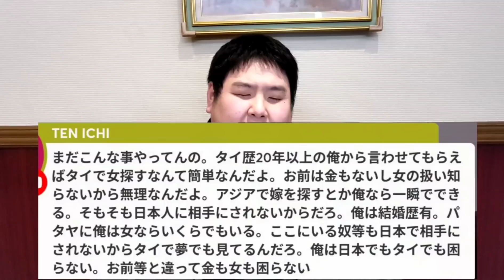【少し真面目に雑談】チャンネルについて。タイ好きなのにタイを侮蔑する人。金さえあれば何でも出来る精神。何なんでしょう？